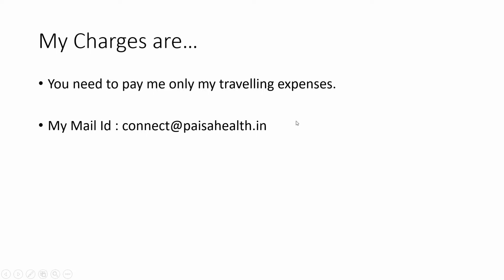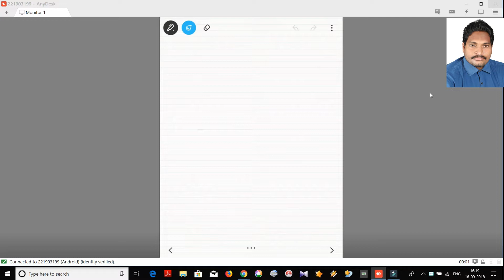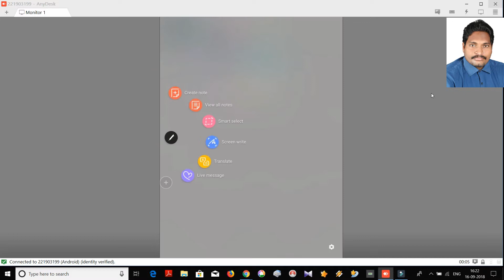Financial Planning might have saved this fathers lfie...? (Telugu)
Financial Planning might have saved this fathers lfie...